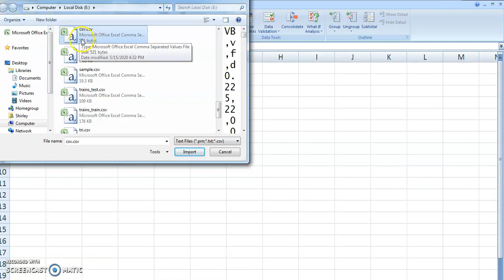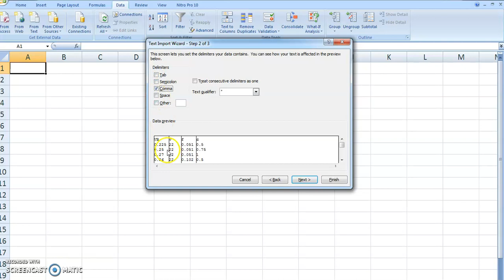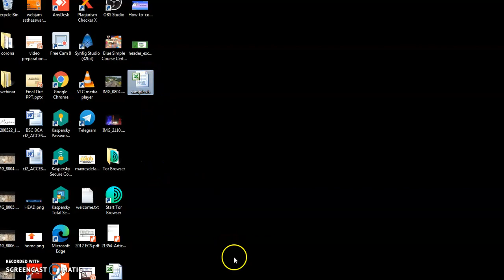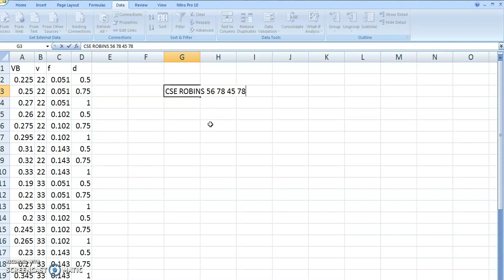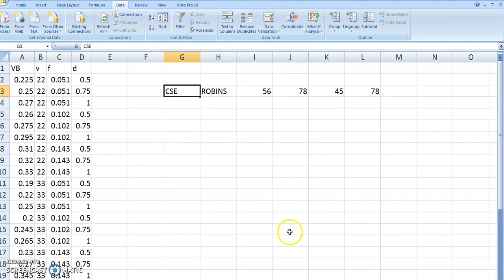Convert CSV file to MS Excel and MS Excel to CSV File Format in Tamil